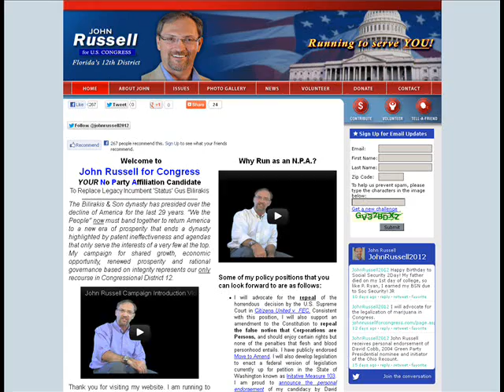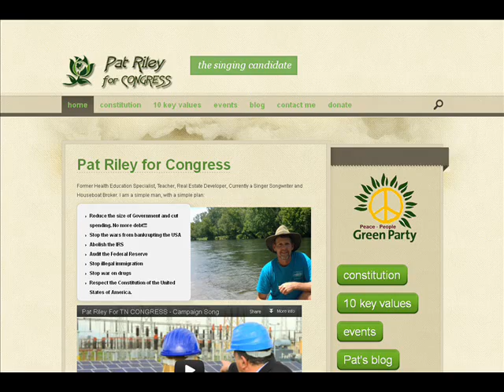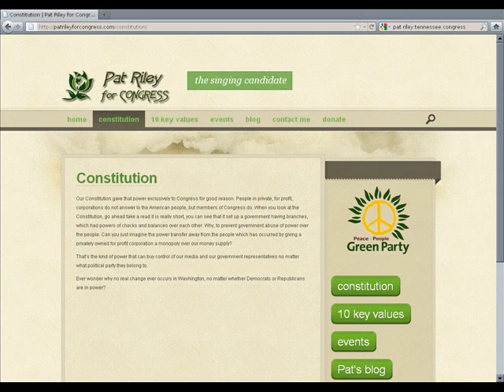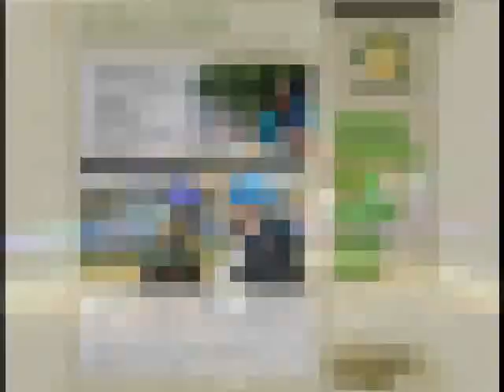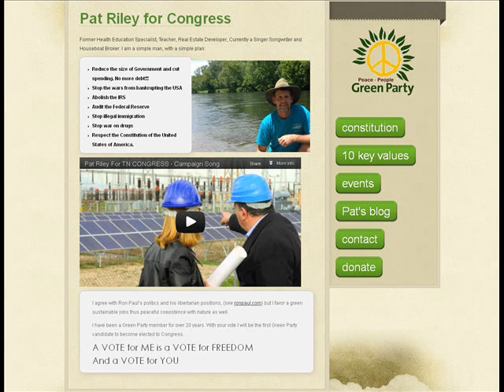Interview w/ Pat Riley - Green Party US House candidate Tennessee 6th District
8/31/2012 (Friday) interview hosted by Thomas w/ libertarianprogressive.com - w/ Pat Riley - a Green party candidate who is running for the US House of Representatives in Tennessee district 6 - 2012.

1) Intro
2)
3)
4)
5)

November 6th, 2012 is election day - a November to remember - 50+ candidates elected to Congress who are Independent & 3rd party representatives & who will adhere to their oath to preserve, protect and defend the Constitution of the United States of America - will be a "shot heard 'round the world"